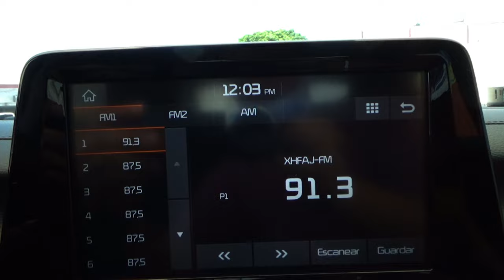Kia / Forte / 2021 - 14364